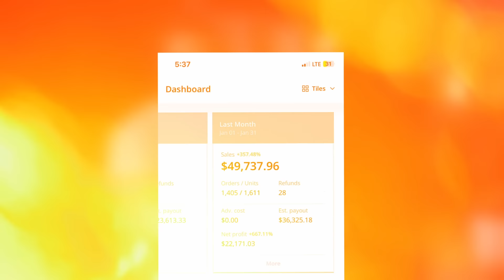БРОСИЛ школу и ВЫШЕЛ на 49.000$. Как начать товарный бизнес на Амазон в Онлайн Арбитраж?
🚀 Хочешь узнать как начать бизнес на Амазон? Пиши в Instagram и я расскажу тебе все детали об обучении по запуску и масштабированию бизнеса на Amazon.

С чего начать бизнес на Амазон? Как начать бизнес на Амазон? Как найти товар для продажи на Амазон? Как начать товарный бизнес? Сегодня встретились с моим другом и учеником нашего курса по Амазон – Виталиком, чтобы обсудить эти и другие вопросы. Виталя поделился своей историей переезда в штаты, с чего начинал свой путь, как пришел на Amazon и каких результатов достиг за короткий период времени. Смотрите, черпайте для себя вдохновение и мотивацию!

Тут вас ждет еще много интересного на тему товарного бизнеса!

⏱Таймкоды:
00:00 – Интро
00:27 – Предыстория нашего знакомства
01:36 – Как Виталик решился на переезд в США
03:54 – Иммиграция и первая работа в штатах
08:32 – Почему решил поменять работу в найме на бизнес?
10:06 – Какие рассматривал ниши бизнеса для старта?
10:51 – Почему выбрал бизнес на Амазон?
12:10 – Начало обучения по Амазон
13:06 – Насколько было сложно найти первый товар?
15:29 – С какими сложностями сталкивался?
17:50 – Сколько времени уходит на Amazon?
21:02 – Сколько нужно было инвестиций для старта?
22:41 – Какие результаты за все время?
25:25 – Как работает методология обучения и какие ценности дает
29:55 – Какая нужна команда? И какие процессы?
30:57 – Какое будешь масштабировать бизнес?
32:26 – Если вернуть время назад, то какие шаги бы делал?
33:43 – Сколько нужно денег для старта на Амазон?
35:22 – Какой совет дашь начинающим?
36:45 – Насколько сложно запуститься? Уже поздно?
37:53 – Какие нужны качества, чтобы добиться успеха?
38:52 – Как с 0 начать и дойти до 10.000$ в месяц?
41:00 – Какие цели помимо Амазон?
42:12 – С чего лучше начать Privat Label или Онлайн Арбитраж?
44:16 – Какие есть риски в Онлайн Арбитраж?
47:43 – Кто хочет проинвестировать – Виталик открыт для предложений
50:26 – Как выстраивать окружение в штатах?